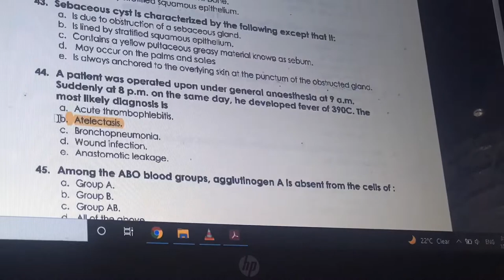#033 Study with me + اعترافات - Confessions !!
I am Tas, Egyptian, senior medical student. I write stories, and sometimes, I am a bookworm!

I make videos about:
Motivational videos
Study Motivation
Reading and books
Vlogs

Reading now:
Anna Karenina
صندوق العجائب